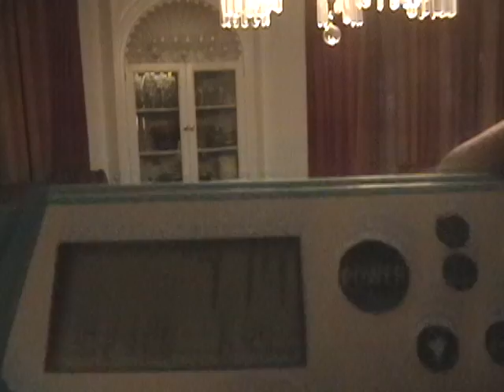Sport Stacking Doubles Steven and Andrew Purugganan. Brian?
first time stacking since dallas, for andrew, since last years worlds. yea felt like uploading a vid. this happened. alright. this was the best we could get cause we havent practiced doubles in forever haha. yea sorry if u cant see the times. theyre 7.19 and 7.59